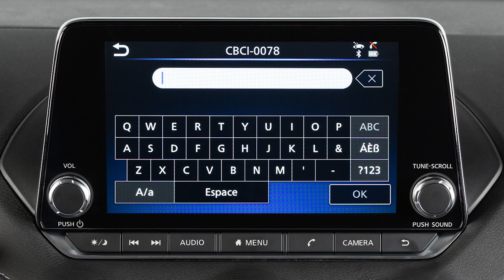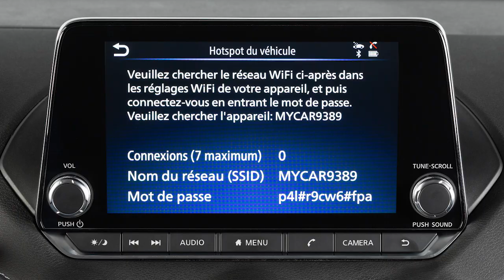2024 Nissan Versa - Réseau Wi-Fi (le cas échéant)